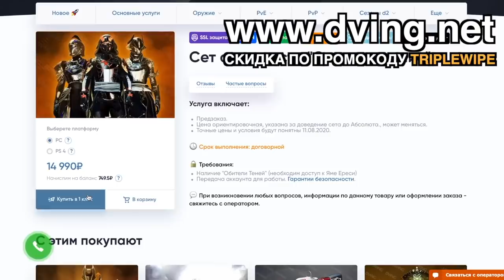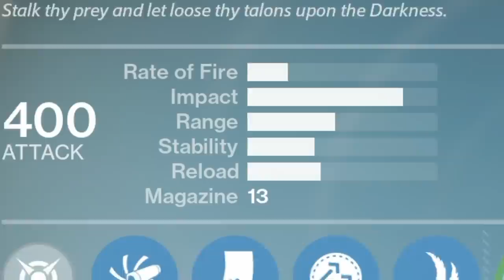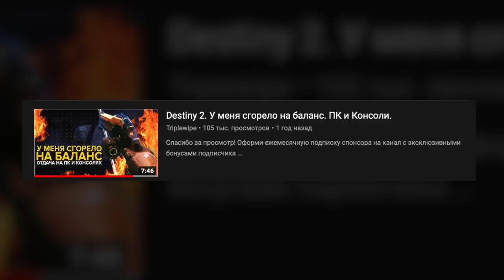Destiny 2. Знакомьтесь: Hawkmoon.